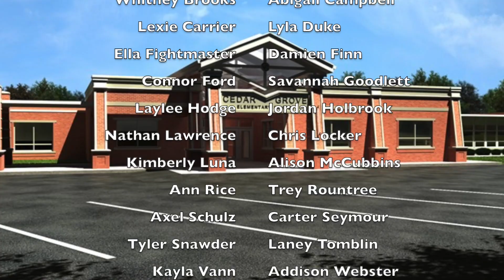Always A Viking 2021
This is the Cedar Grove Elementary 5th grade class of 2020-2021 performing "Always a Viking". We love you all and wish you well as you move on to middle school.